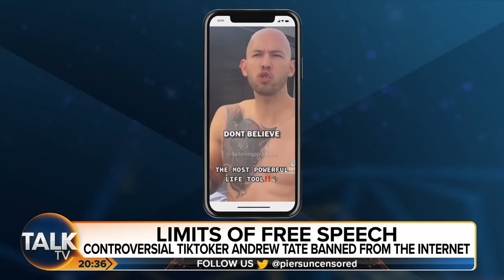PREVIEW: Andrew Tate Defends Himself Against Piers Morgan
Online sensation and self-proclaimed 'most famous man on the planet' Andrew Tate joins Piers Morgan for an uncensored interview that will be released in full later on this week. In this preview, Piers questions some previous statements made by Andrew that he deems to be misogynistic.

Piers brings up Andrew's comments that 25-year-old women are less attractive than 19-year-old women because they have slept with fewer people and been through fewer break-ups. Andrew claims his views are "ageist, maybe, but not misogynistic" adding "there is a large part of the world that believes that, and I was mediating for them".

Piers then asks Andrew if he's sorry for making such comments.